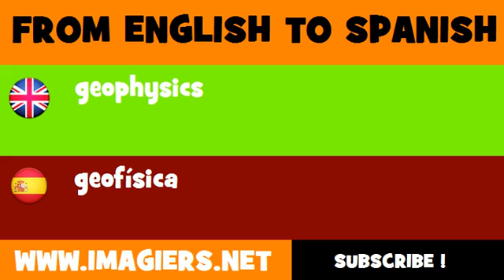ESPAÑOL = INGLÉS = geofísica